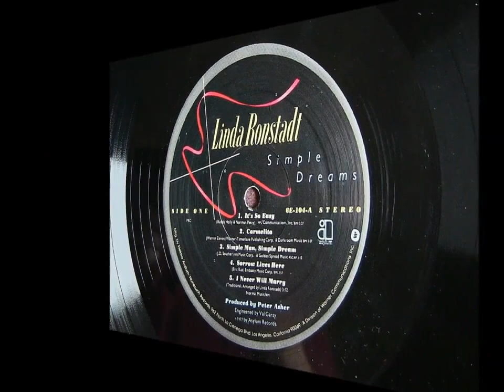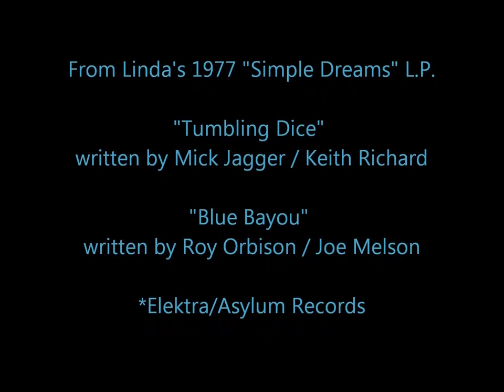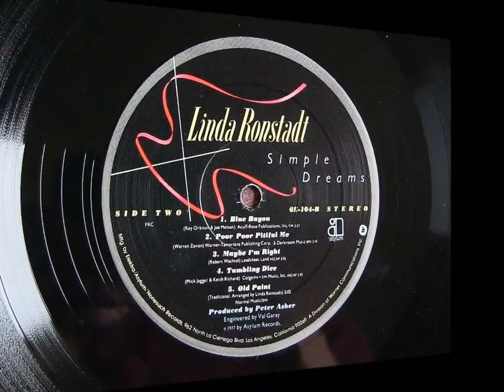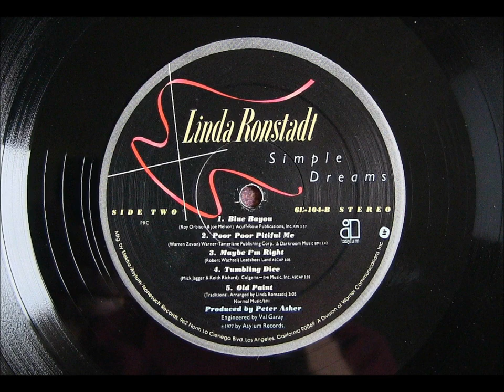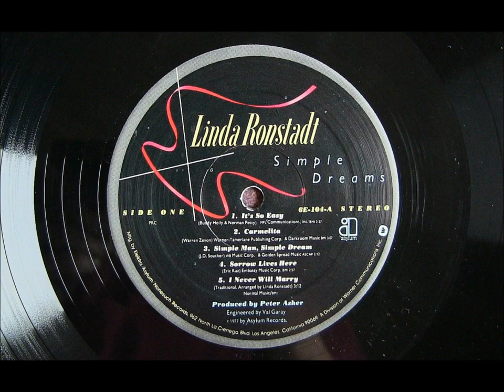1977 Tumbling Dice & Blue Bayou, Linda Ronstadt (Classic Vinyl)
Two classic cuts from Linda's 1977 Simple Dreams L.P..

Two classic cuts from Linda's 1977 Simple Dreams L.P.. The classic hit song written by Roy Orbison and Joe Melson later became Linda Ronstadt's signature song and a country western classic..

Famous Rolling Stones song seen from Linda's point of view.

Linda Ronstadt - Tumbling dice (1977)

3 Billboard hit, 1977.